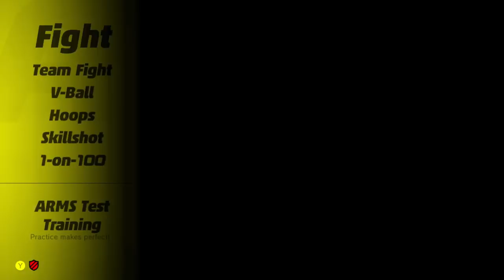ARMS - Gameplay Walkthrough Part 9 - Kid Cobra Ranked Matches! (Nintendo Switch)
ARMS Gameplay Walkthrough Part 9! Kid Cobra Ranked Match Gameplay!

I'm excited for Nintendo's latest take on the fighting genre in this brand new franchise for the Nintendo Switch! You may have seen a trailer or review, but this playthrough will feature my impressions, reactions, and commentary throughout the full game including all characters, all modes, and of course all ARMS! If you're a fan of Nintendo games, then let's play ARMS!

THE FIRST FIGHTING GAME OF ITS KIND!
Choose a fighting champion from around the world, equip your own combination of extendable arms, and then use a mix of button presses and quick hand motions to really take the fight to your opponent. Throw punches and guide them midflight to hit agile fighters, avoid incoming attacks with dashes, or trampoline high into the air to rain down fists from above. Power-up your punches to deal extra damage or curve your fists around obstacles to hit skittish opponents. Fill up your special gauge to dish out devastating combinations and finish them off. Unleash your inner fighter in this unbelievable sporting event!

🎬 Exclusive Videos!

GAME INFO
Name: ARMS
Developer: Nintendo EPD
Publisher: Nintendo
Platforms: Nintendo Switch
Release Date: June 16, 2017